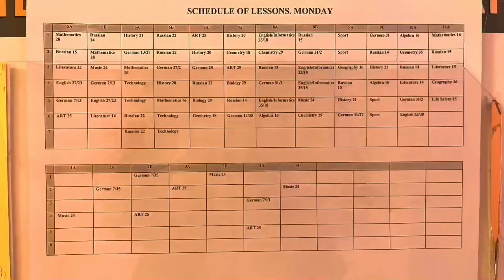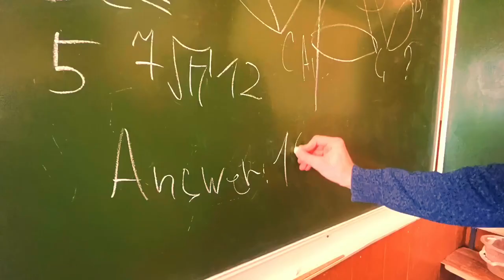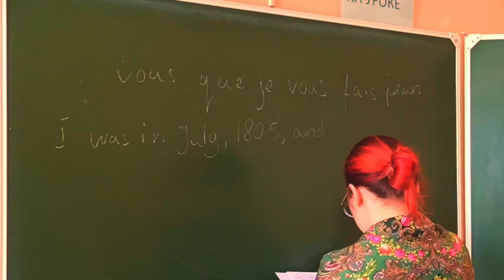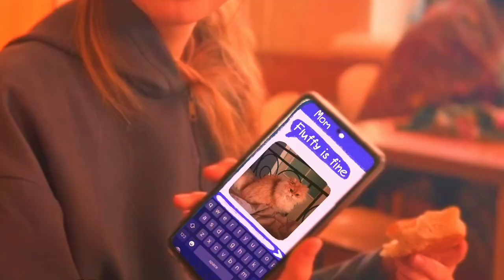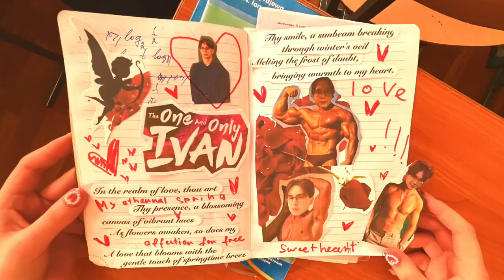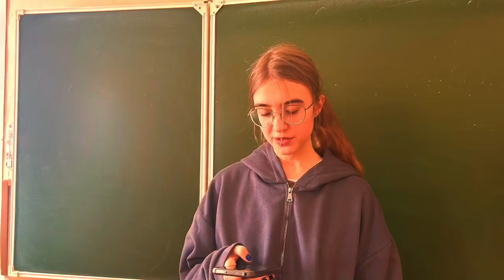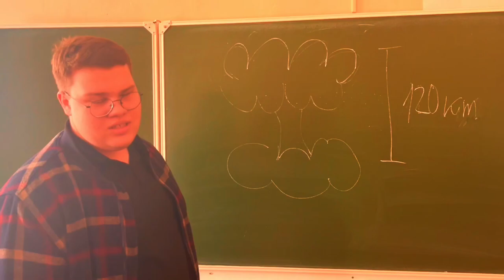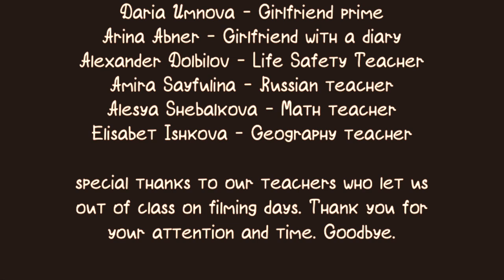“Make changes” (Romantic comedy 2024).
Actors:
Victoria Kazarova – Victoria Pullen
Irina Zvyagintseva – Grieving
Elliana Lobkareva – Lover
Arseny Nesterov – Narrator, Lover
Vladislav Lyzhin – Student
Ivan Kuvshinnikov – Singer
Danil Khairov – Hooligan 1
Maxim Zubakha – Hooligan 2
Varvara Utyusheva – Beloved M
Anastasia Razumova – Girlfriend 1
Daria Umnova – Girlfriend prime
Arina Abner – Girlfriend with a diary
Alexander Dolbilov – Life Safety Teacher
Amira Sayfulina – Russian teacher
Alesya Shebalkova – Math teacher
Elisabet Ishkova – Geography teacher

special thanks to our teachers who let us out of class on filming days. Thank you for your attention and time. Goodbye.